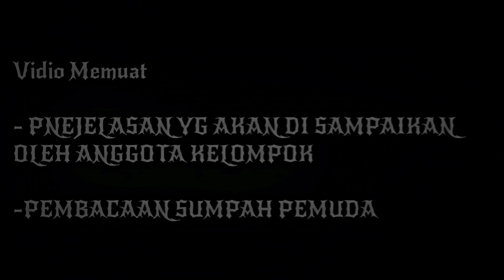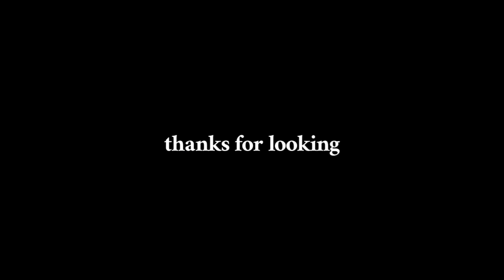VIDEO SUMPAH PEMUDA // PPKN 8E_1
Video ini dibuat untuk memenuhi tugas PPKN BAB 4 Kelas 8